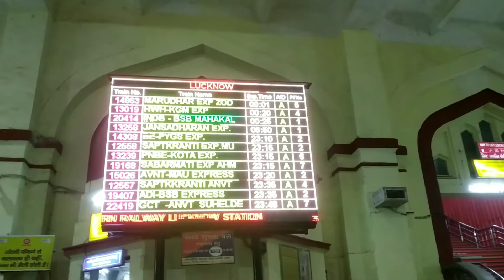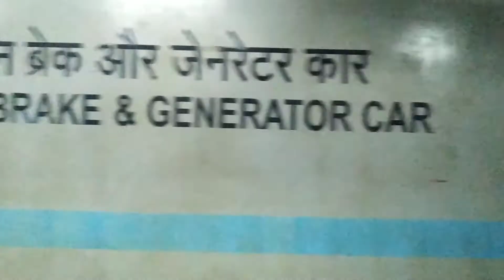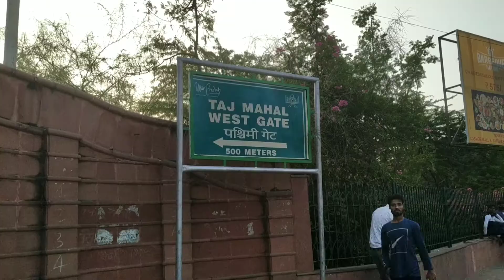Taj Mahal Agra | Guided Tour | Full History In Hindi | Lucknow To Agra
Please Support All Me